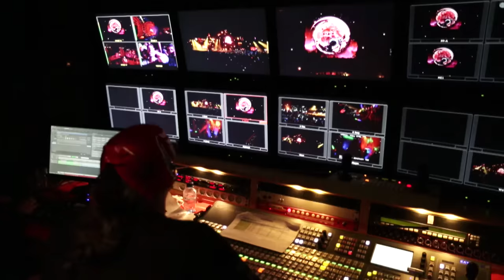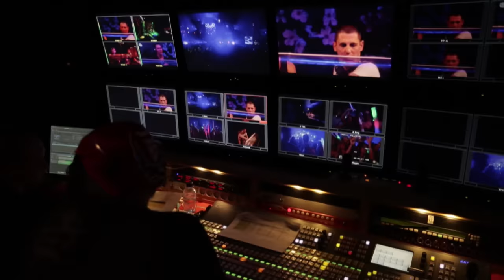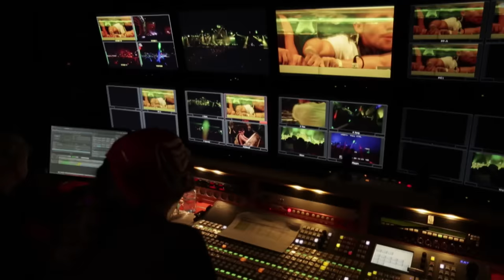Dimitri Vegas & Like Mike - Live At Tomorrowland 2013 Mainstage (FULL SET HD)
Show us your love and vote 'Dimitri Vegas & Like Mike' as your #1 artist on DJ Mag Top 100:

On Friday July 28th 2013 Dimitri Vegas & Like Mike took their places on top of Tomorrowland's epic and mind-boggling Mainstage volcano, unleashing fire, brimstone and a whole host of pounding beats to the 50,000 fans screaming in front of them.

The duo lit up the stage with a blazing display of pyrotechnics, lasers and fireworks, surpassed only by the truly devastating array of big beats, thundering drops and ground-shaking basslines the brothers are internationally renowned for.

Whether you were there representing your country among the staggering 214 nations present for the three-day festival, or one of the millions tuning in across the planet through Tomorrowland TV -- or if you missed it entirely and are now deservedly kicking yourself -- relive the magic all over again with the full length-and very first fully recorded video set-the brothers dropped online.

The epic set included some of Dimitri and Mike's biggest tracks to date, including 'Mammoth', 'Wakanda', 'Ocarina', and upcoming singles 'Jaguar' with Ummet Ozcan and the Steve Aoki & Autoerotique collaboraton 'Feedback' -- festival bomb after festival bomb fell from the speakers keeping the maximum capacity crowd at full peak from start to finish.